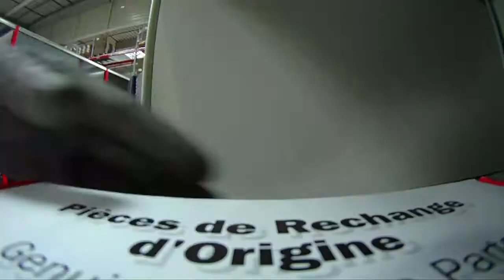Manitou Parts Expeditions